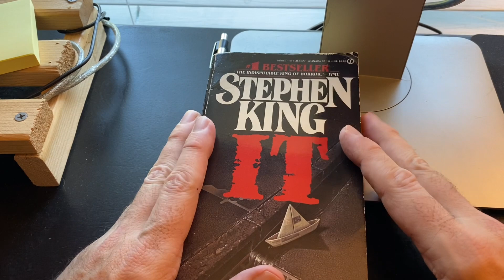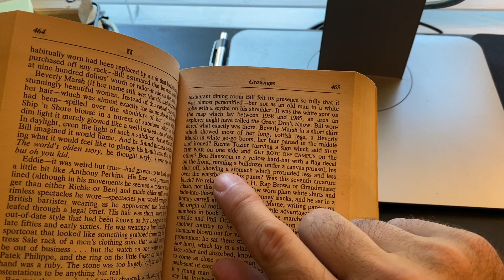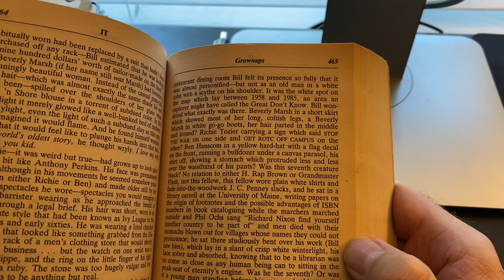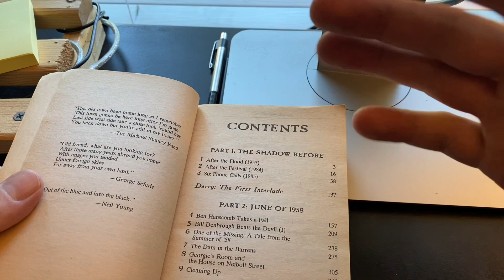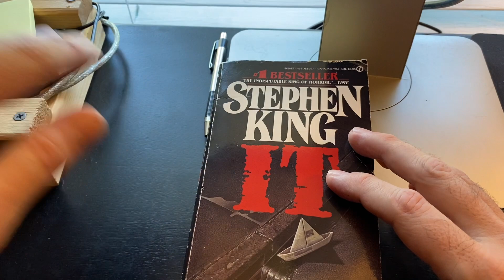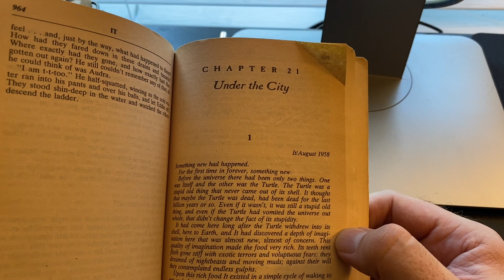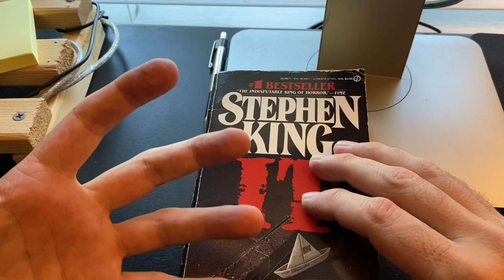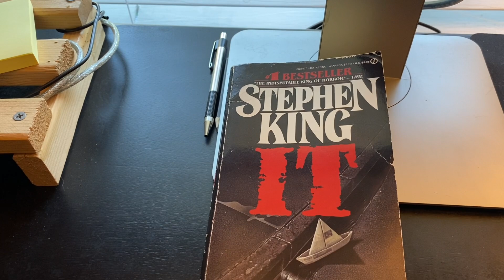IT (mild spoilers) - The Ran(king) of King - Part 9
Join the discussion on the Dungeon Dive FB group!

In this video, I take a look at Stephen King's epic masterpiece, IT!